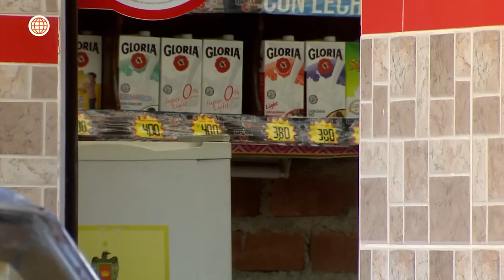Al Fondo hay Sitio 7: Francesca perdió la fusión con Alonso por culpa de Nicolás (Capítulo n° 472)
¡NO VA MÁS! 😰
Alonso decidió cancelar la fusión con la constructora al ver a Nicolás comportándose como un niño con Ariana. ¿Cómo reaccionará Francesca ante esta decisión? 🫢